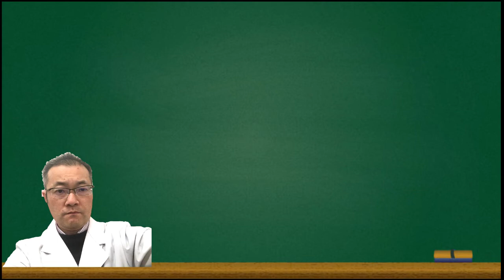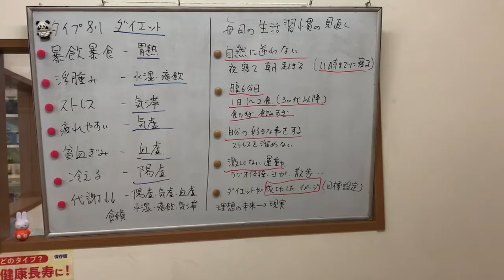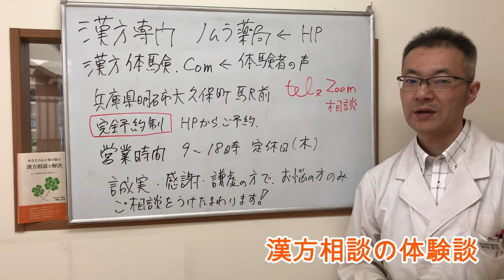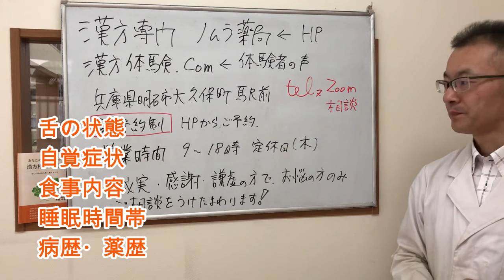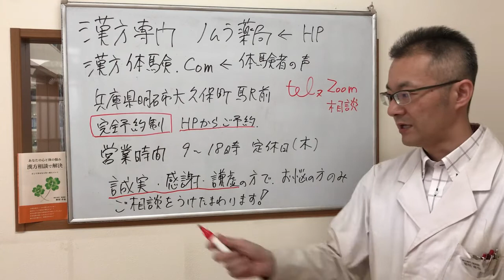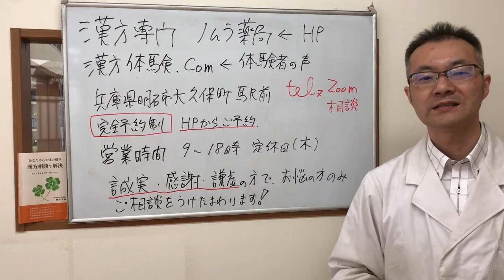タイプ別 ダイエット 成功する人は、どうやっているのか？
体質や自覚症状によって
やり方が違ってきます。

誰にでもうまくいくわけではありません。

日常の生活習慣、食事、睡眠、運動、コミットのやり方など
これらが基本的には大切になります。

それができた上で、必要な漢方薬や健康食品を
使うことで相乗効果が得られると思います。

まずは、やせるという強い決意！
そして、目標達成した状態をシッカリイメージする事です。

自己紹介
木曜休日
完全予約制

または
ホームページ